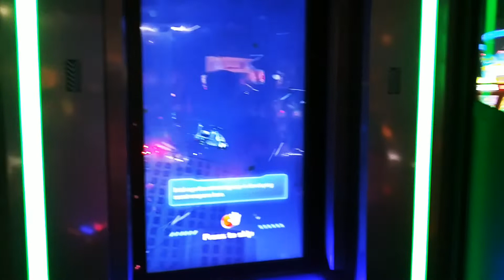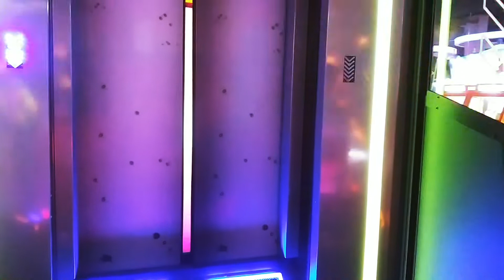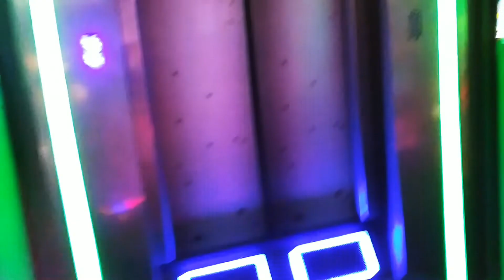All NEW Elevator Action Invasion arcade game at Dave and Busters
Trying out the Elevator Action Invasion arcade game at Dave and Busters. Pretty neat game and concept